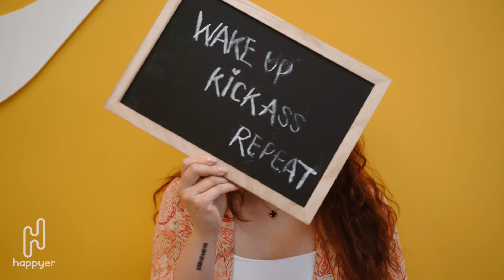Spoonful Employee Stories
As a foodtech startup, the fast-paced environment Spoonful finds itself in motivates its employees to be adaptable and innovative, but the exciting aspect of such a dynamic environment outweighs the challenges they face.